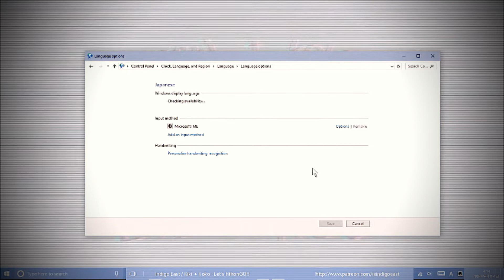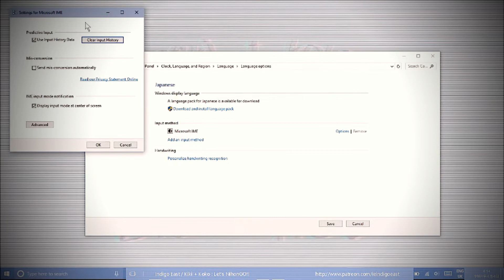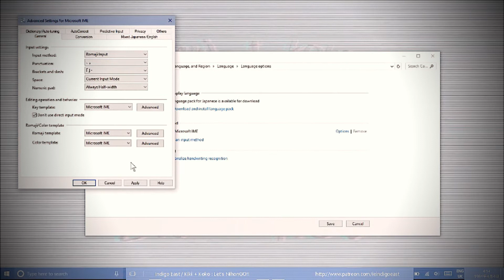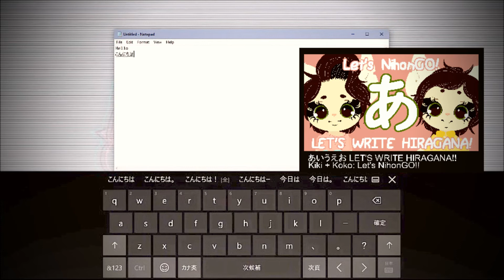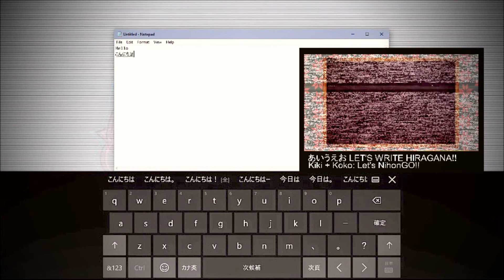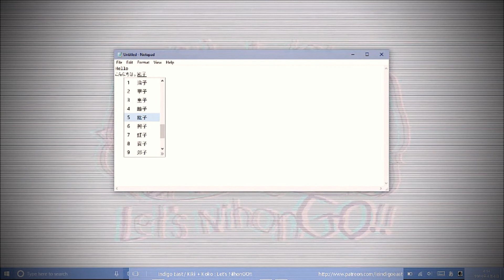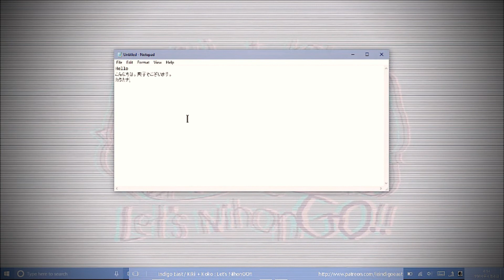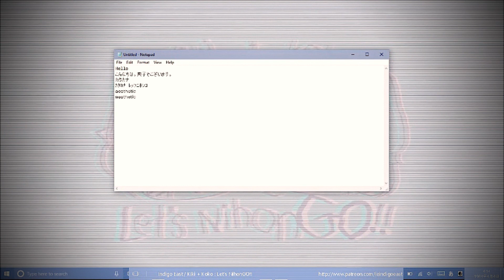How to Type in Japanese on your PC | Let's COMPUTE! #1 | Kiki + Koko: Let's NihonGO!!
こんにちにゃあ(´・ω・)ﾉ Let's learn the computers, yeah? (and relax with more handcrafted music👌)
ＯＮＬＹ　４４％　ＯＦ　ＧＥＮＥＲＡＴＩＯＮ　Ｙ　ＣＬＩＣＫＥＤ ↓ SHOW MORE↓ ＢＵＴ　ＷＨＥＮ　ＴＨＥＹ　ＤＩＤ．．．

They saw links to cool stuff, and credits~ (◞▿◟) neat-o☆
Thanks for taking time to look through the links!

ＮＯＴＥＳ
In this video, you'll learn the basics of how to type in Japanese on your computer, and a BONUS at the end, a bit of how to type ａｅｓｔｈｅｔｉｃ letters.
You can always watch on your mobile phone or tablet so you can follow along

If you have any questions, feel free to ask in the comments, and it might be in the next video! (If it's already answered in the comments, it still might help someone else out, as well)

ＯＰＥＲＡＴＩＮＧ　ＳＹＳＴＥＭ
Windows 10 - If you have Windows 8, it's similar, and Windows 7 is aesthetically different, but actually the same in a way. If enough of you have  Win 8, 7, Vista or XP, I could even do a tutorial on those.

We'll eventually practise typing in Japanese more in the future!

  with Books + Artwork + Apparel + etc

     (UP AND RUNNING!)

     'Nostalgia for an 80s talk show that never existed (tv size)'
                                           (saxophone)
     'ＫＯＫＯ　ｓｉｍｕｌａｔｏｒ　１．１'
                                           (vintage keyboard)
    'ＦＡＤＥＡＷＡＹ'
                                           (trumpet, vintage keyboard)

Thanks again for taking time to look through the links ~ (◞▿◟)